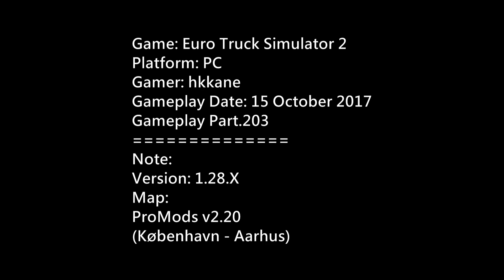Euro Truck Simulator 2 ProMods v2.2 Gameplay P.203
Game: Euro Truck Simulator 2
Platform: PC
Gamer: hkkane
Gameplay Date: 15 October 2017
Gameplay Part.203
Note:
Version: 1.28.X
Map:
ProMods v2.20
(København - Aarhus)